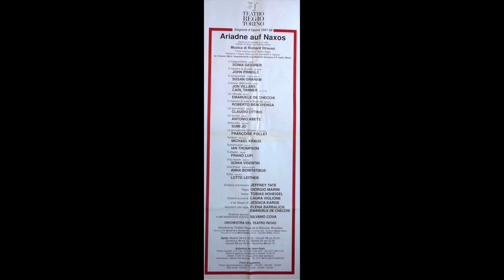Don Giovanni Dalla sua pace S Galla Roma 14 04 1991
Dalla sua pace
da Don Giovanni
di W. A. Mozart
Tenore Roberto Bencivenga
Pianoforte Morena Malaguti
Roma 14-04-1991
Concerto Mozartiano a S. Galla Roma